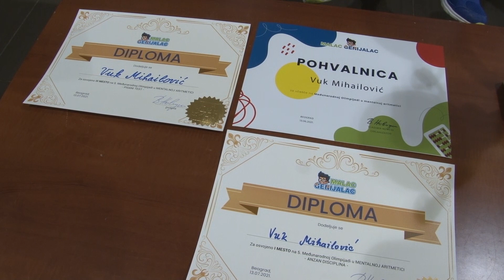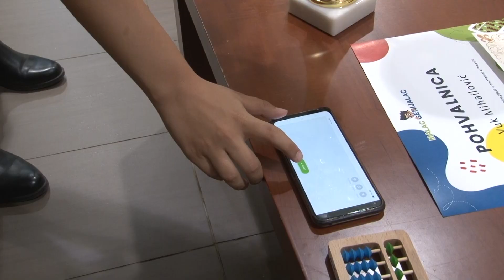Vuk Mihailović stručnjak za mentalnu aritmetiku